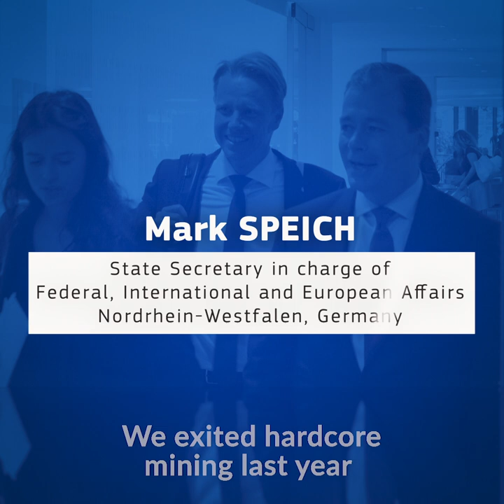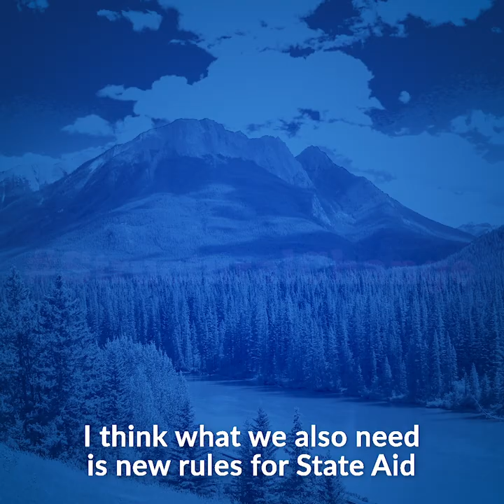How to support EU coal regions in transformation?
Mark Speich, Committee of the Regions' rapporteur on socioeconomic transformation of coal regions in Europe speaks about Europe's 41 coal regions and how they can be transformed to support the EU's climate and energy goals. "It is an all-European effort which we have to tackle jointly."